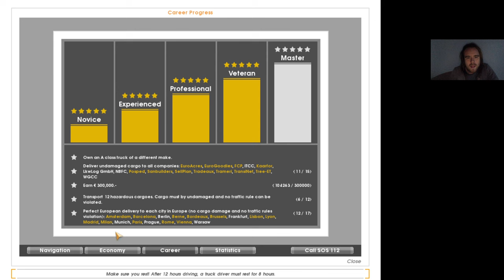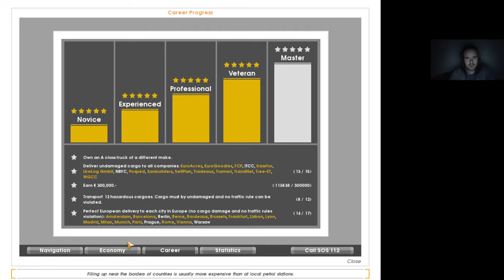Euro Truck Simulator #33